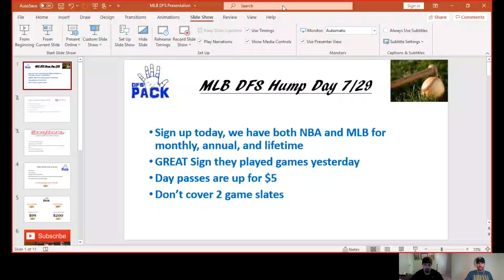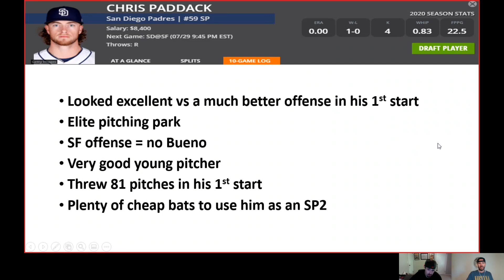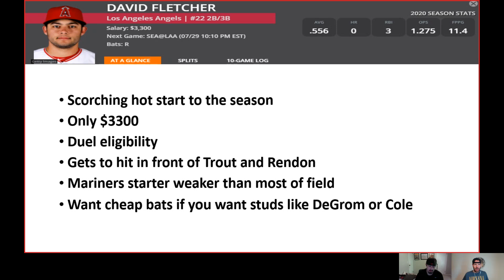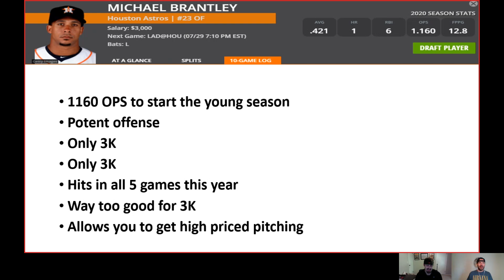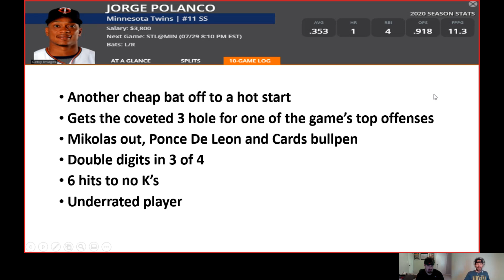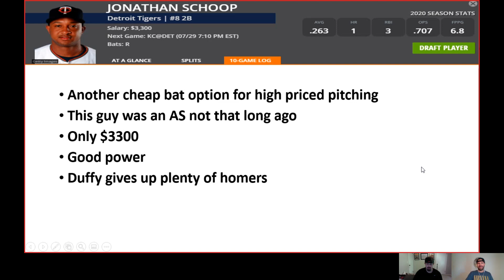Draftkings MLB DFS Advice - Weds. 7/29